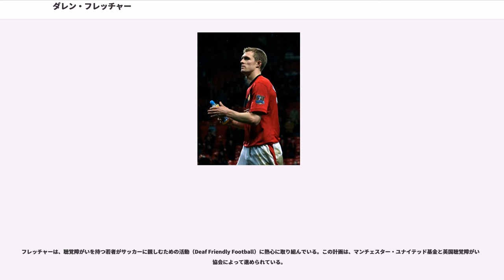ダレン・フレッチャー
ダレン・バール・フレッチャー（Darren Barr Fletcher, 1984年2月1日 - ）は、ミッドロージアン、ダルキース出身のサッカー選手。ストーク・シティFC所属。マンチェスター・ユナイテッドFCのアカデミー出身の選手である。昇格当初はポジションを得るのに苦労したが、近年では中盤で重要な地位を占める選手になっている。スコットランド代表では、キャプテンであったバリー・ファーガソン欠場時には代わってキャプテンを務めていたが、2009年8月からは、正式にキャプテンに指名された。

フレッチャーはユースから2015年までマンチェスター・ユナイテッドに在籍していた。11歳の時にマンチェスター・ユナイテッドのユースに加入し、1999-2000シーズンの最終戦であったアストン・ヴィラFC戦のメンバーに最年少で選ばれたが、プレミアリーグのルールではスクールボーイ契約を結んでいる選手はトップチームの試合に出場することは出来ないことになっており、デビューは遅れることになった。その後、2000年7月に練習生契約を結び、2001年2月にプロ契約を結んだ。最初の数シーズンは怪我に苦しんだが、センターハーフの選手として能力を伸ばしていった。
チームでブレイクしたのは2003-04シーズンであり、2004年5月に行われたFAカップ決勝のミルウォールFC戦など、重要な試合にスターティングメンバーとして出場した。

2004-05シーズン、チームは低調なスタートを切り、フレッチャーの出場機会も限られていたが、2005年1月1日に行われたミドルズブラ戦で初ゴールを記録し、チームも2-0で勝利した。

フレッチャーは、2005年10月に1-4で敗れたミドルズブラ戦後にキャプテンであったロイ・キーンに名指しで批判された選手の一人であった。キーンは、「スコットランドの人たちが、どうしてフレッチャーのような選手に夢中になっているのか理解できない。」と話したが、後に誤解を正そうとし、「ここ2、3年の私のコメントを聞いているのであれば、私がフレッチを含めた選手たちをずっと信頼しているということはわかるだろうし、フレッチャーもそう言ってくれるだろう。」と、述べた。フレッチャーは首位を独走するチェルシーFCとの11月の試合でその試合唯一のゴールを決め、批判に応えた。このゴールは、40試合続いたチェルシーのプレミアリーグでの無敗記録に終止符を打つものであった。

2006-07シーズン初めは、満足な出場機会を得られなかったが、チャールトン・アスレティックFCとのアウェイゲームでゴールを決め、12月のミドルズブラとのアウェイゲームでは、ヘディングでゴールを決め、2月のチャールトン戦でもヘディングでゴールを決めた。
シーズンが進むと、アレックス・ファーガソンは、クリスティアーノ・ロナウド、ポール・スコールズ、マイケル・キャリック、ライアン・ギグスで構成する中盤を好んだため、交代で数試合出場するに留まったが、ポール・スコールズが出場停止であったため、UEFAチャンピオンズリーグ準決勝のASローマ戦にはスターティングメンバーに入り、7-1の勝利に貢献した。

2007-08シーズンは、オーウェン・ハーグリーヴス、アンデルソン、ナニが加入し、シーズンの初めは出場機会はさらに減少し、十分な出場機会が与えられないことから、一時はクラブを去るのではないかと噂されていた。事実、ファーガソンは、キャリック、スコールズ、ギグス、ロナウドの中盤を好み、フレッチャーは新加入選手よりも、出場機会を与えられなかった。しかし、フレッチャーは、4-0で勝利したFAカップ4回戦のアーセナルFC戦で2ゴールを挙げるなど、与えられたチャンス活かし、好パフォーマンスを見せた。

2008-09シーズンは、キャリックとロナウドが怪我によりチームを離脱していたため、開幕から2試合連続でスターティングメンバーとして出場し、オールド・トラッフォードで行われたニューカッスル・ユナイテッドFCとの開幕戦では、ゴールも決めた。シーズン2ゴール目は、ポーツマス戦で、パトリス・エヴラのパスから決めたゴールである。チームは1-0で勝利したが、93分にはイエローカードを...